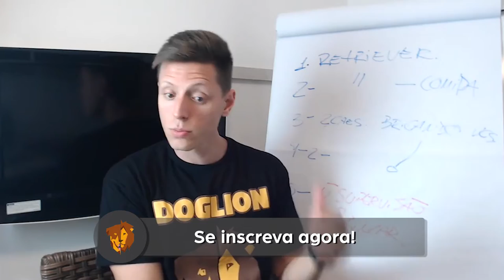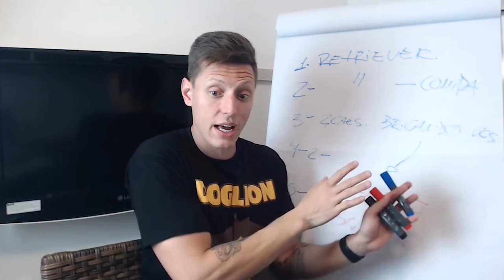Nem todo cachorro precisa ser um lutador de MMA